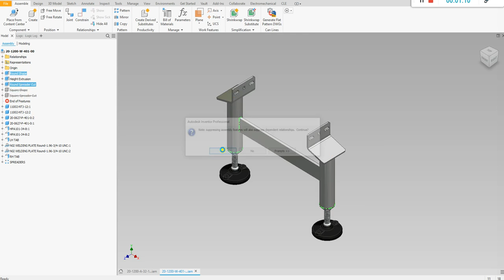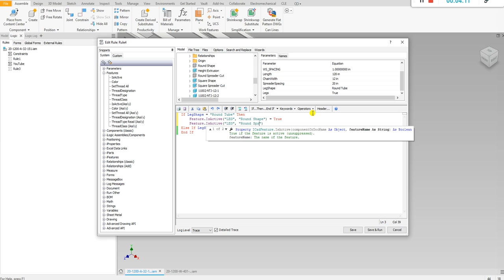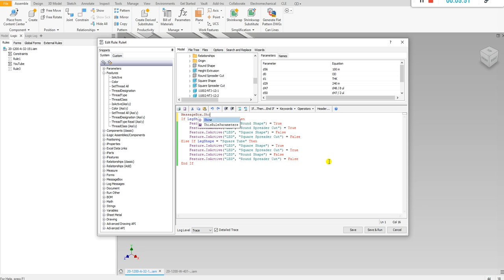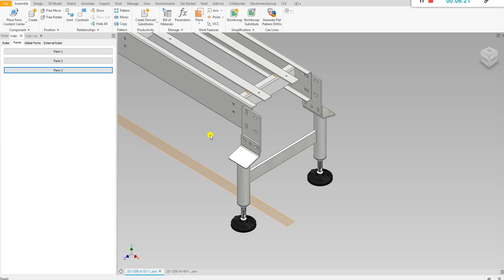iLogic For Beginners #5: Feature Suppression